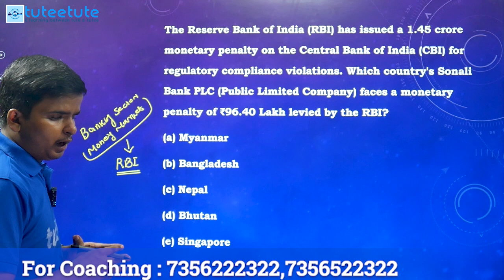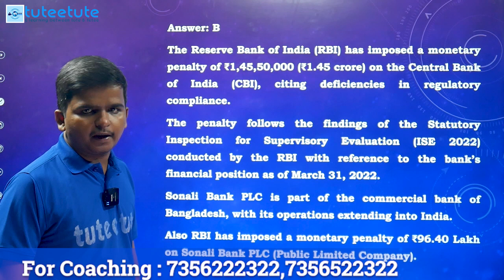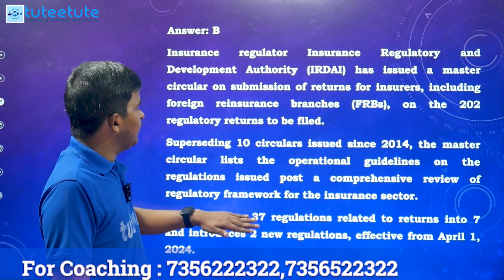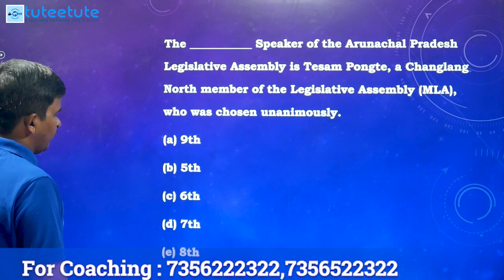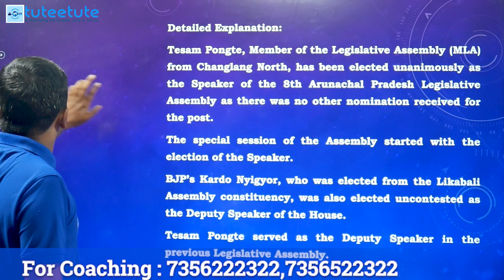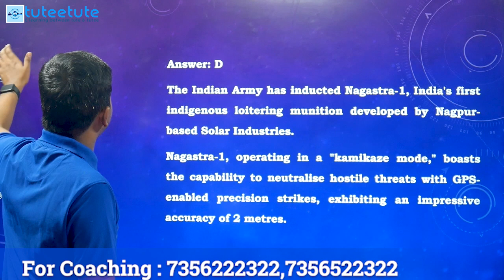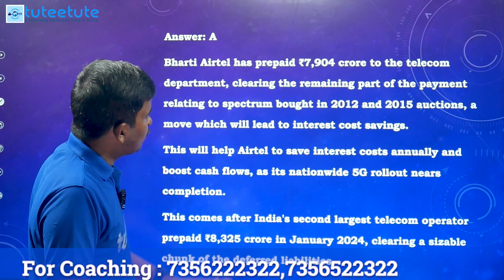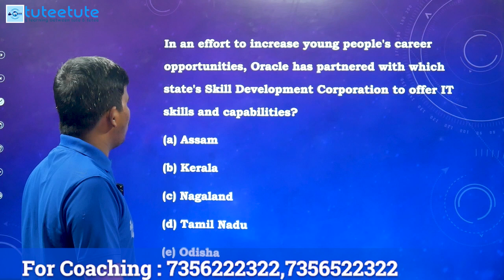| RRB | SSC | UPSC | PSC | BANK | Current Affairs | Malayalam | June 2024 Part 2 |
We Provide
            ⭕Full Syllabus Covered Studio Recorded HD Video Classes
            ⭕Mentor Support
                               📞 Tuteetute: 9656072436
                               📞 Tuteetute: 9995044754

Tuteetute-India's best online coaching platform helps you in exploring various facets of learning. Our website ( and other extended platforms have helped about. students in preparing, scoring and achieving results in various competitive exams. Tuteetute is well equipped with experienced, exam-specific faculty pool in fields of SSC, Banking, Railways, KPSC(Technical, Non-Technical), GATE, UGC-NET, TET, School tuition, and various other state level exams. Tuteetute believes that education is a collective effort done so as to uplift the existing generation to their highest possible levels. The methodologies used has changed from time to time. The two most important parameters in the current scenario are judicious use of time and collective efforts. Our platforms help aspirants in effective use of time, interaction with faculties and fellow students.